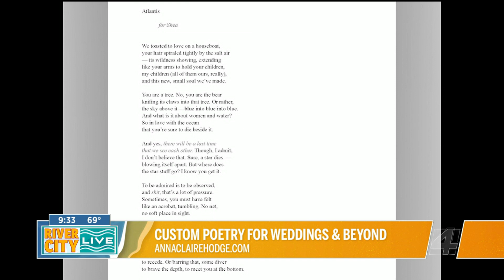Custom Poetry for Weddings and Beyond